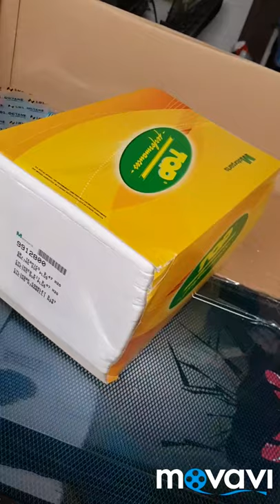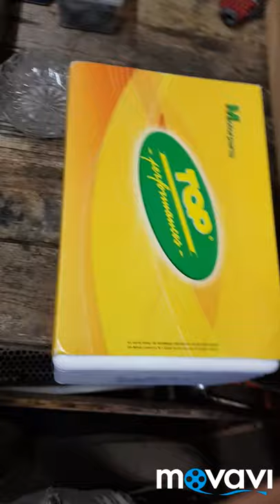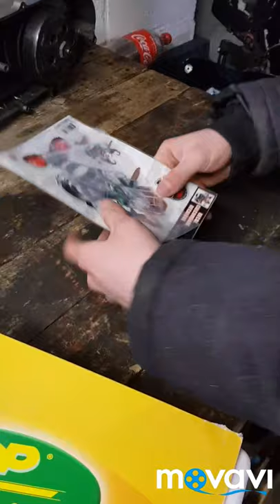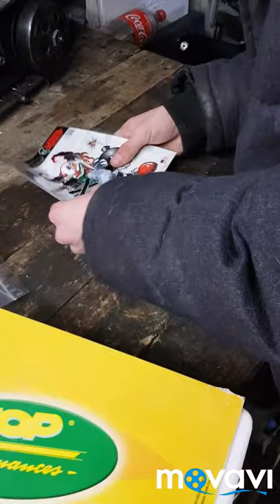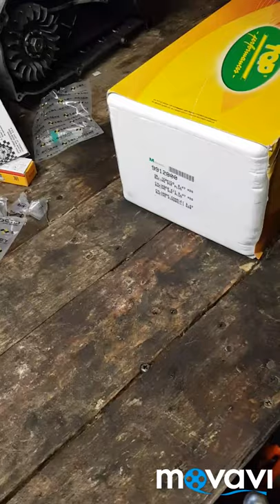UNBOXING MAXISCOOT, top rose pour nitro + premier démarrage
SI LA VIDÉO TA PLUS METS UN LIKE 👍

TU PEUX AUSSI BIEN LA PARTAGER A TES POTE

SURTOUT AJOUTE MOI SI TU VEUX AVOIR TOUTE

ET OUBLIEZ PAS LES GARS GAZZZ A FOND ✊💯